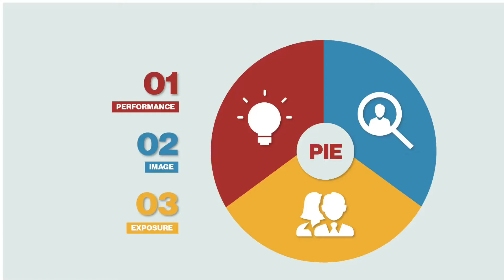PIE Introduction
Andrew Wagner & Nik MANOS talk to AT&T West Florida about building their brand.